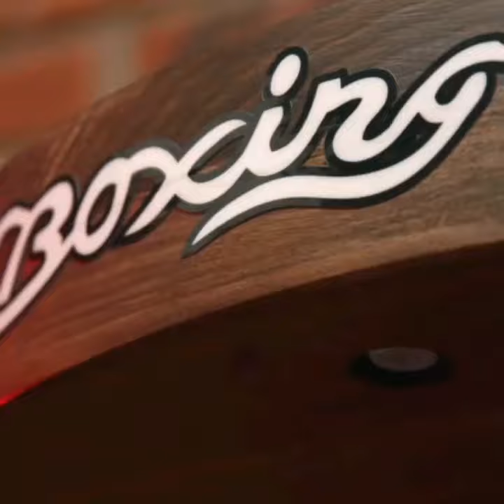Deji vs Vinnie hacker official trailer